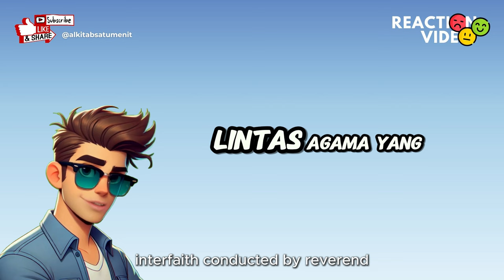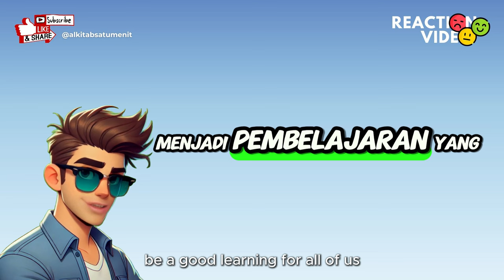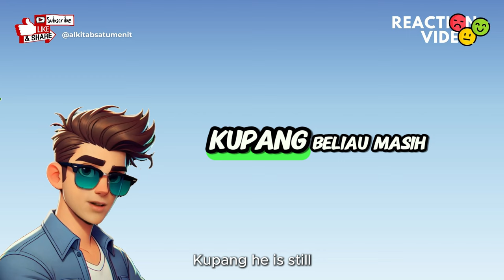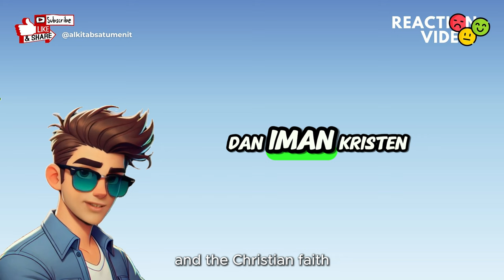Pdt. Esra Soru - Tetap sabar dan ramah dalam dialog lintas agama - Reaction Video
Kita belajar dari Pendeta Esra Soru bahwa penting bagi setiap kita untuk siap menjawab pertanyaan tentang iman Kristen dalam kebenaran, dengan sabar dan ramah.